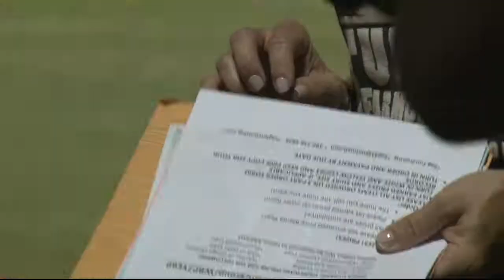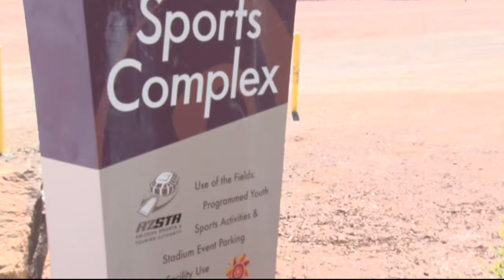Pop Warner participation declining | Cronkite News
Fewer kids are participating in Pop Warner football, a trend that isn't expected to stop. Whether the decline is due to safety concerns or rising fees, Pop Warner officials in the West Valley say they have only enough players for 11 teams instead of the usual 15 to 20.
Video by: Anthony Totori | Cronkite News